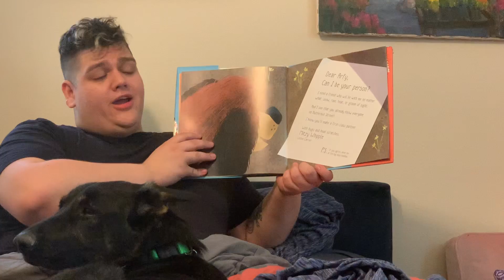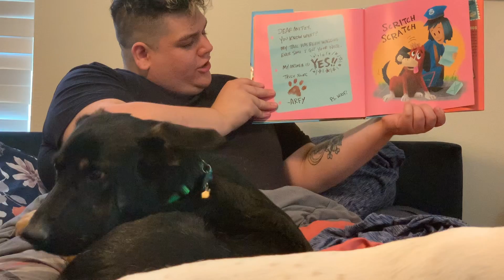KDP Mr. Hurlburt Read Aloud of "Can I Be Your Dog?"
Today's story is... "Can I Be Your Dog?" by Troy Cummings. I hope ya'll enjoy!